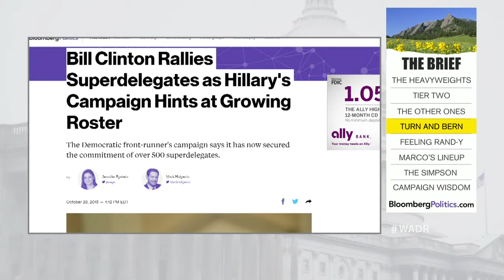With All Due Respect (10/28/15)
Oct 28 -- Mark Halperin and John Heilemann are joined by Senator Rand Paul, former Senator Alan Simpson, former Senator John Sununu, Maya MacGuineas, president of the Committee for a Responsible Federal Budget, Barry Bennett, campaign manager for Ben Carson, Rick Tyler, spokesman for the Ted Cruz campaign, and Sarah Isgur Flores, deputy campaign manager for Carly Fiorina, on “With All Due Respect.”